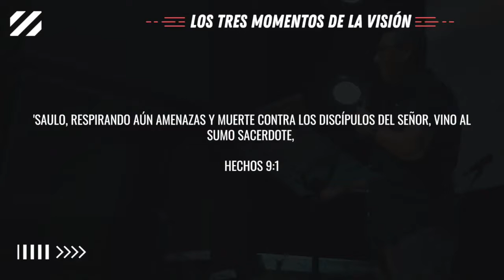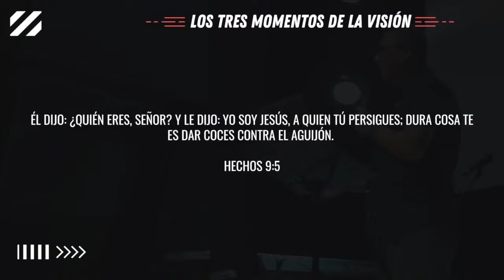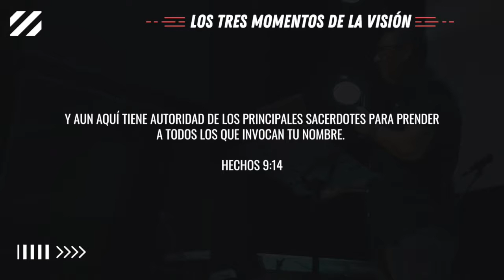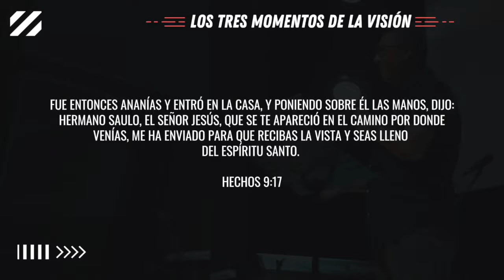Alabanzas Cristianas | Dios ¡ TE LLAMA !